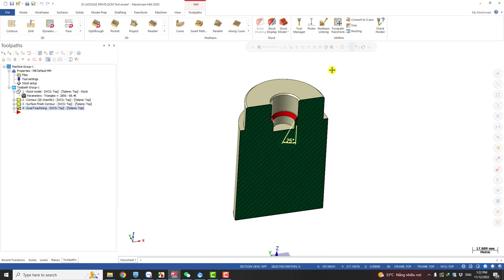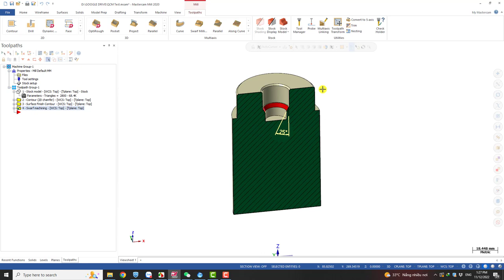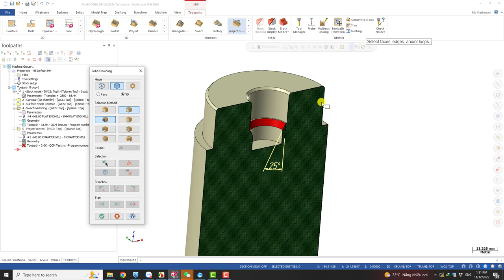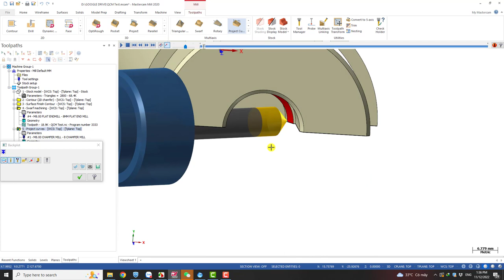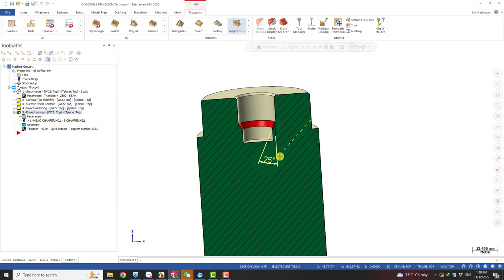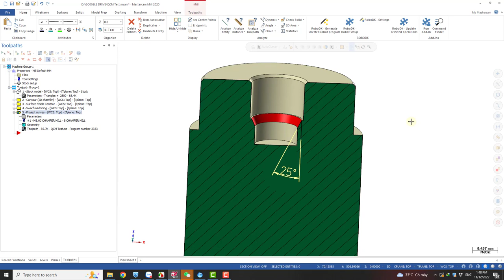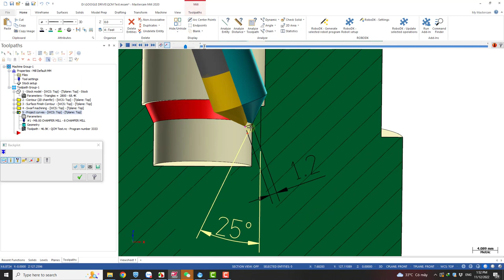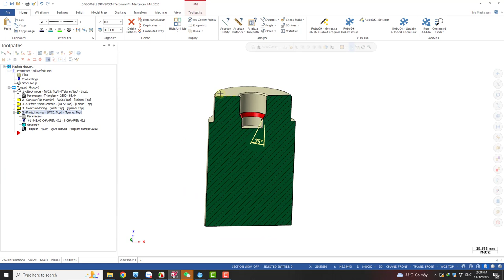Mẹo vặt Mastercam: Vát mép nhiều góc độ sử dụng dao vát (Chamfer) 45°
Trong video mình sẽ chia sẻ với các bạn kỹ thuật "đá bi vát góc".
Với kỹ thuật này, sử dụng dao vát góc 45°  thông dụng trên máy 5 trục, bạn có thể điều chỉnh để vát được nhiều góc độ, vát các góc nằm ở các vị trí khó gia công. Giúp giảm thời gian gia công và nâng cao chất lượng bề mặt.